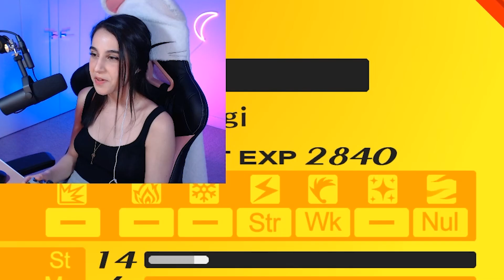RISE GET DOWN FROM THERE - my persona 4 golden experience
These are highlights/funny moments of my blind playthrough! Here is part four of P4G! This part is all about Rise Kujikawa! I hope you enjoy~